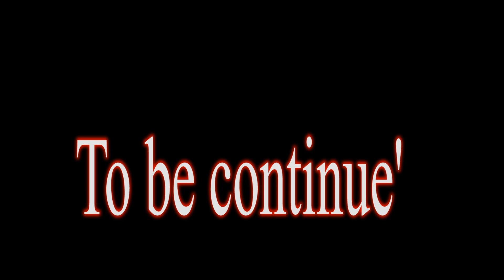छोटी बहु ने किया धोखाpart1#हरियाणवीइमोशनल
A Haryanvi
Lyrics penned by A Haryanvi c.
This video is directed by DR Devsariya.

DOP & edit & di : DR Devsariya
Director : Baljeet parmar
Story     : Savita Parmar

Artist :  DR Devsariya , Arju DR , rajesh baliyali, , tai bala , shalu jatti   , Taau lakhi,  anita jangra

Producer : Arju DR
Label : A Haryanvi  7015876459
Special Thanks :

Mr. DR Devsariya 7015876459